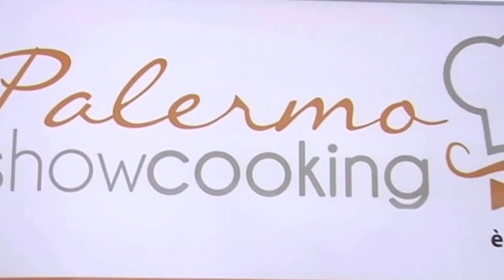Materie prime e territorio: parlano gli chef di Palermo Show Cooking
Da Gennaro Esposito a Bianca Celano, da Tony Lo Coco a Carmelo Sciampagna. Alcuni dei protagonisti di Palermo Showcooking raccontano il loro rapporto con le materie prime, i propri territori e descrivono i piatti realizzati per l'evento by Cronache di Gusto.